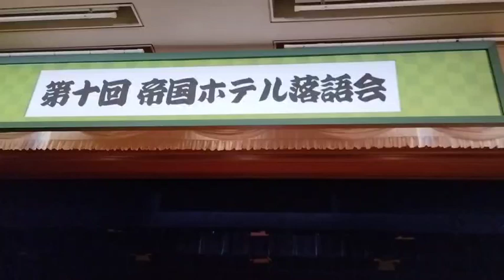第十回 帝国ホテル落語会 開演前のお囃子(寄席囃子) 2023年2月23日 RAKUGO-KAI OHAYASHI 宴会イベント係の皆さま、お疲れさまでした Imperial Hotel, Tokyo